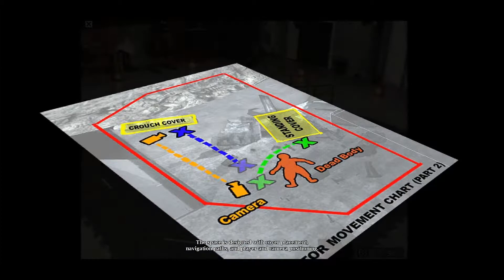MOHA Let's Play Bonus Building a Cinematic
MOHA team shows an ingame cinematic is built.